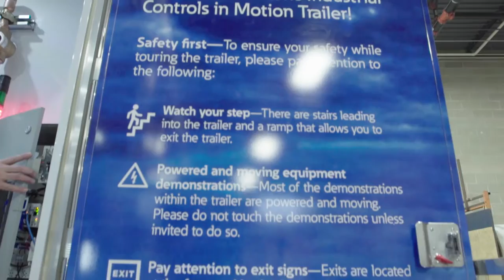Step inside the Industrial Controls in Motion trailer